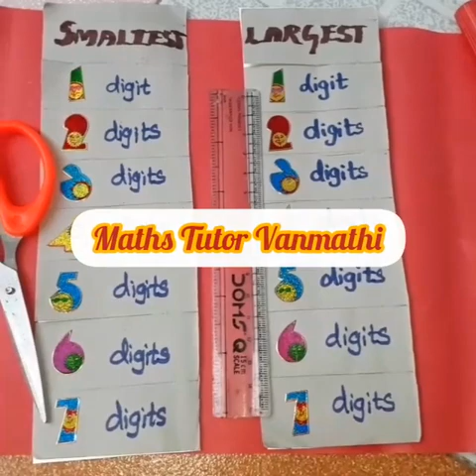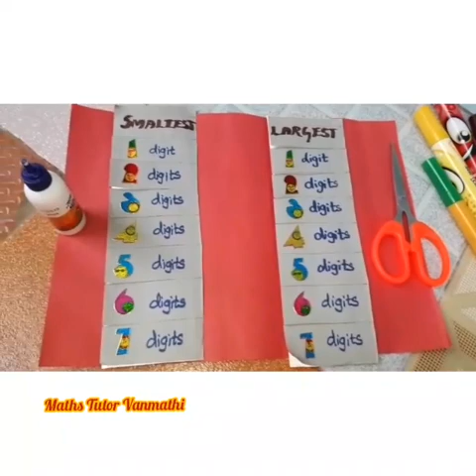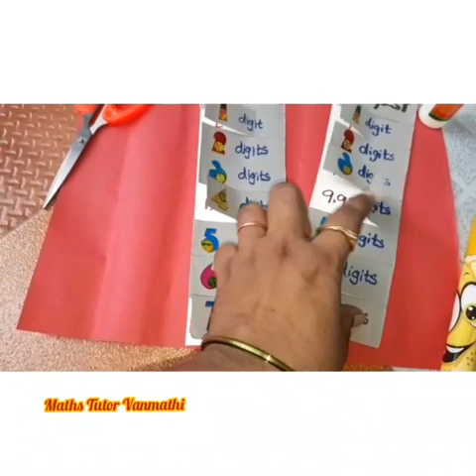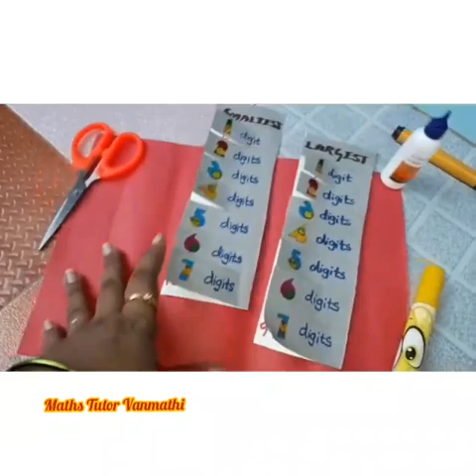TLM for kids and students to learn easy way of maths. TLM for Smallest&Largest(1to7)digits numbers.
Hi Friends.
Maths Activities Holidays Works. !
This Is Maths Tutor Vanmathi  Youtube Channel !!!

Let us know if you like our video by commenting below!
Also do share the video with your Family, friends and kids and spread the knowledge.